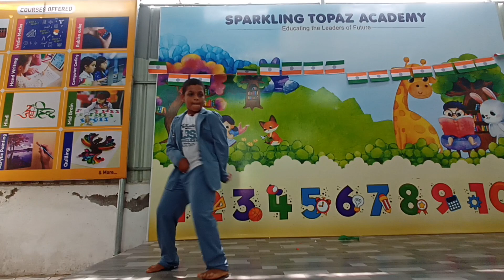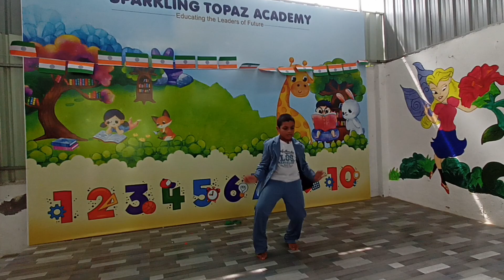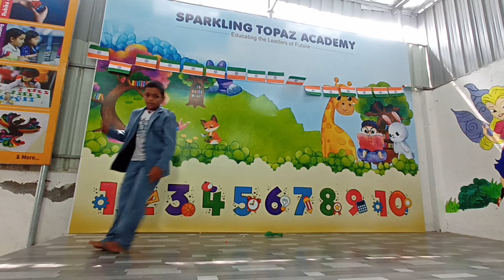TALENTINA COMPETITION 2023 | SPARKLINGTOPAZACADEMY | RAMANATHAPURAM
Om Sakthi Nagar, 9th Street, Ramanathapuram